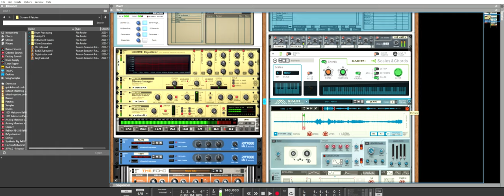Acid Rave Bees Using Grain Synthesis In Reason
Oprah Type Lead using grain synthesis + filters & effects to turn bees into rave synths.